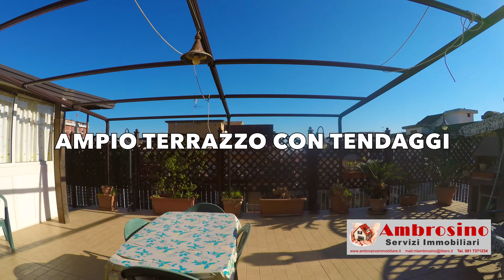Attico in Vendita a Casavatore - Via Filippo Palizzi -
SPLENDIDO ATTICO RISTRUTTURATO con Terrazzo a Casavatore Via pallizzi
Casavatore in CONDOMINIO SIGNORILE proponiamo in vendita caratteristico APPARTAMENTO ristrutturato e progettato con raffinatezza in stile moderno.
L'appartamento si contraddistingue per la luminosità degli ambienti e per le eleganti rifiniture. E' ubicato al 6° ed ultimo piano CON ascensore distribuito su unico livello.
Composto da INGRESSO in salone LIVING  ,VERANDA CON 2°CUCINA  ,TERRAZZO DI 60 METRI QUADRI CON SISTEMA DI TENDAGGI ,  CORRIDOIO , due  CAMERE DA LETTO due BAGNI  .
La proprietà , molto luminosa è dotata di tutti i confort, dispone di: riscaldamento autonomo con termostato, termo arredi, vasche e cabine DOCCIA  , filodiffusione per impianto home theatre, climatizzazione, impianto satellitare, citofono, porta blindata,porte interne a scrigno  in legno massello e vetri decorati finemente,infissi esterni in metallo cromato con doppio vetro camera , caratteristico pavimento , i rivestimenti sono anche trattati con materiali pregiati. La ristrutturazione in stile moderno e i materiali utilizzati rendono graziosa la PROPRIETA'.
Per ulteriori informazioni o visite in luogo contattare M.Teresa Ambrosino
VISITA VIRTUALENTE QUESTO APPARTAMENTO CLICCANDO NELLA SEZIONE VIDEO O MULTIMEDIA VIDEO DI QUESTO ANNUNCIO !